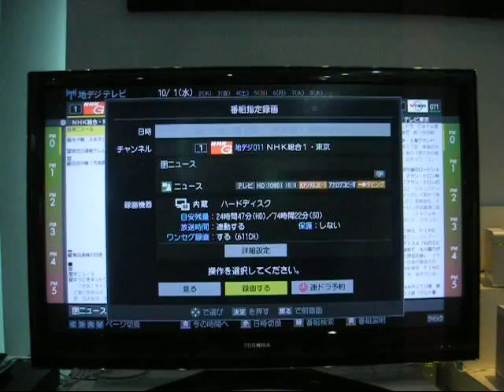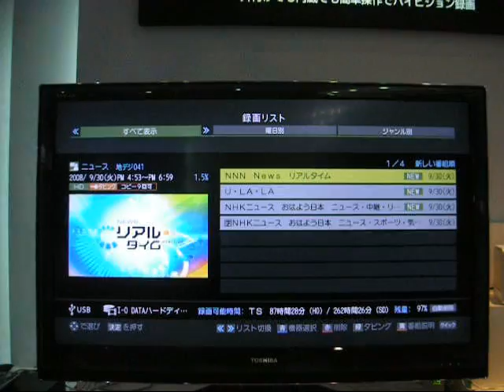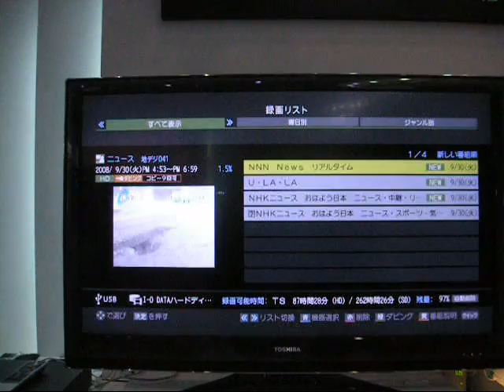1X5 081001 CEATEC08 REGZA external HDD